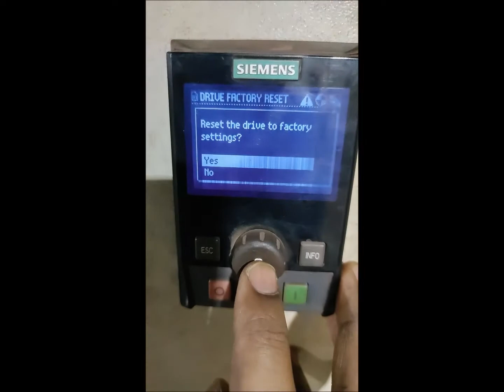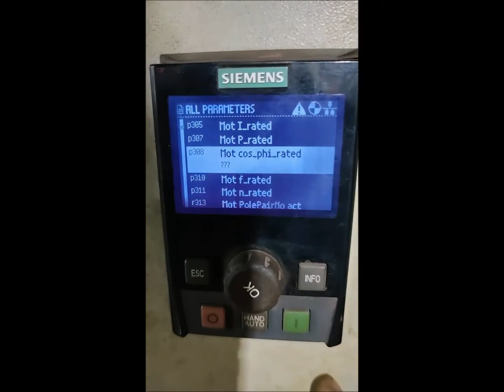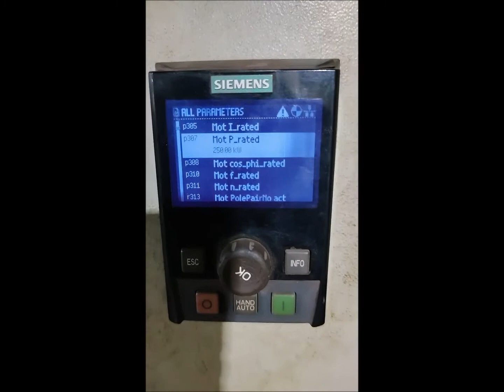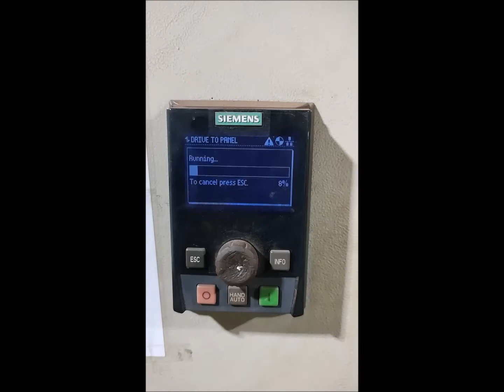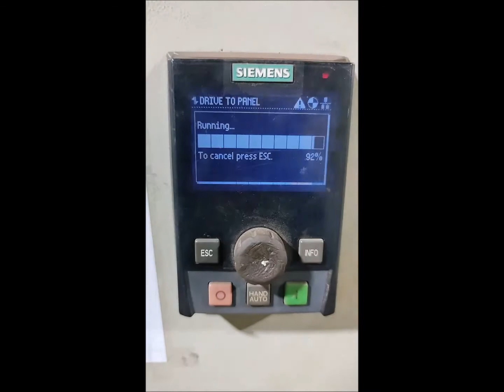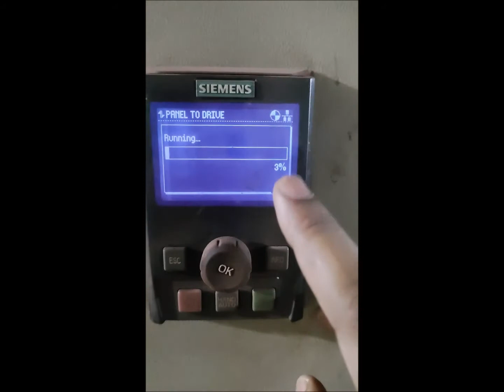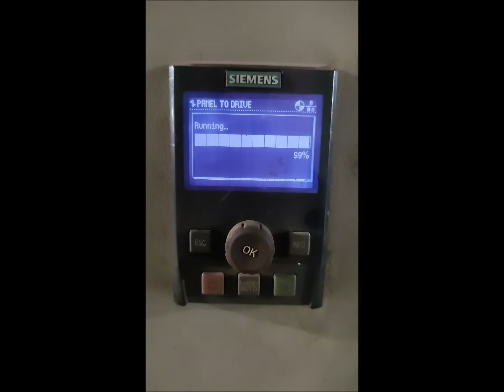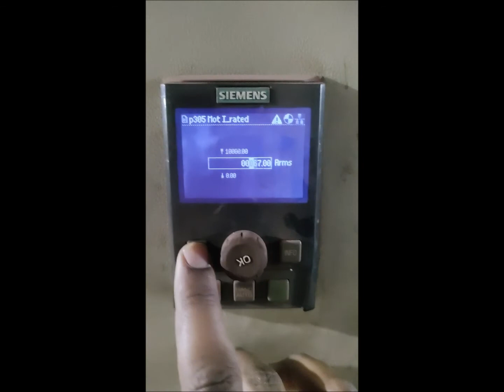SIEMENS G120 VFD - FACTORY RESET + PROGRAMMING : STEPS